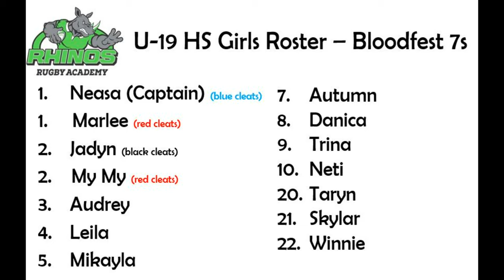2021 Bloodfest7s June 19 Pool B Game 1 Rhinos U19 Girls Vs Katy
2021 Bloodfest7s  June19
Girls U19 competition
Pool B Game 1
Rhinos U19 Girls Vs Katy